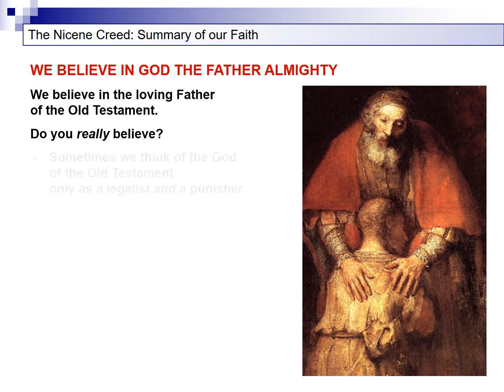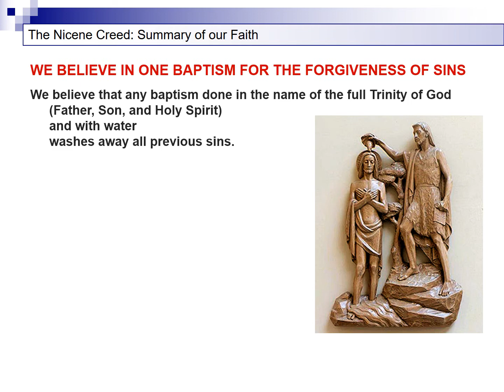The Nicene Creed: What do we really believe?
This is more than just explanation … it's inspiration! This lesson compares the Apostles Creed to the Nicene Creed, shows the origin of the latter and which heresies it was counteracting, and unpacks the meaning of the Nicene Creed for your life (or your students' personal lives).

Created for the RCIA Period of Purification and Enlightenment, it’s also good for children’s and adults’ Religious Education classes.

Available with supplemental hand-outs for download from Catholic Digital Resources